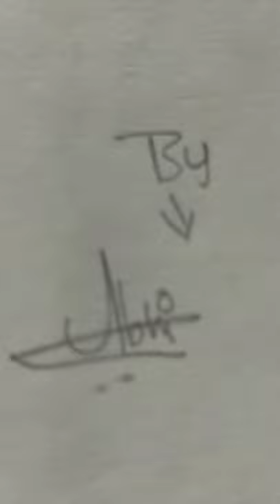Draw Shintaro Midorima from Kuroku's Basketball